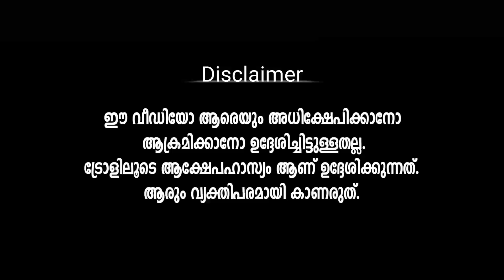ഇത്രയും ഉണ്ടോ ഇവൾക്ക്😂😂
This Channel Does Not Promote or encourage any illegal activities, all contents provided by this channel copyright Disclaimer under section 107 of copyright act 1976, allowance is for "Fair use" for purpose such as criticism, comment, news reporting, teaching, scholarship and research. fair use is a use permitted by copy right statue that might otherwise be infringing. non profit, educational or personal use tips the balance in favour of fair use